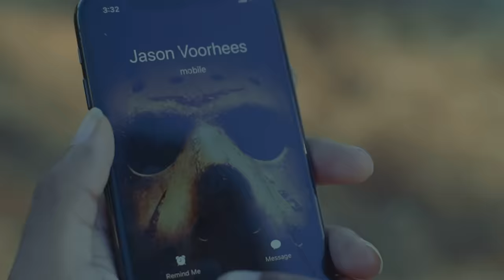Don't Disrespect Halloween pt.2 (FULL VIDEO)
1 year after kenny knox faced off with jason.. the time of year has came back around it is Halloween day and kenny has a lot to say about halloween this year.

song " Flexing" by : Babi Joka